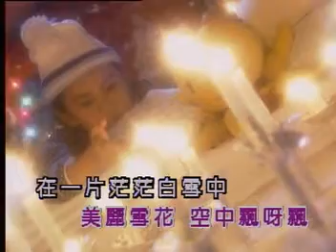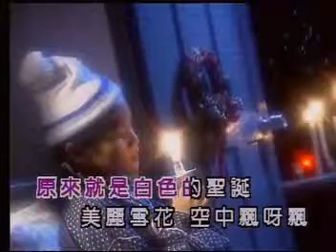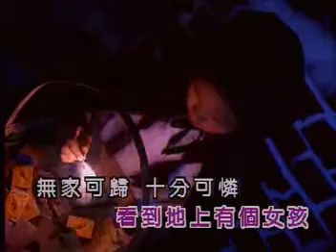薇薇 Wei Wei 【白色聖誕 White Christmas】Official Music Video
收錄於薇薇聖誕專輯《小薇薇的聖誕樂園》